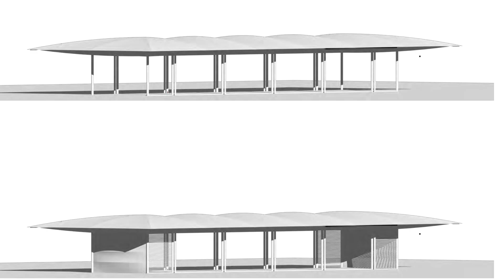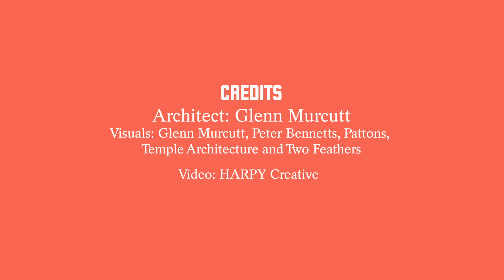MPavilion 2019 design by Glenn Murcutt AO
We couldn’t be more excited to unveil MPavilion 2019 — this year designed by Australia’s only Pritzker Architecture Prize laureate, Glenn Murcutt AO.

The refined, minimal design reflects Murcutt’s significant contribution to climate-responsive architecture. Commenting on his MPavilion design, Glenn Murcutt AO said: “The MPavilion design is a crisp white building that will be lit at night like a lantern, giving the pavilion a feeling of lightness. For me it was central to establish a sense of ‘place’ for visitors—to view from within the building, the gardens, the river, and the city.”

Opens in the Queen Victoria Gardens, Melbourne from November 14, 2019.